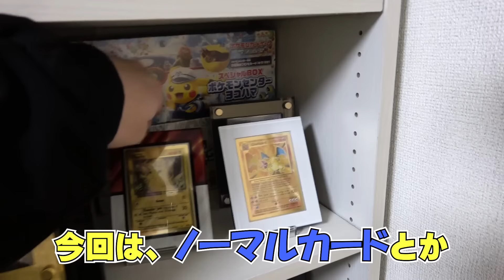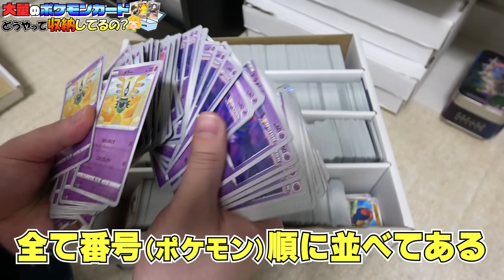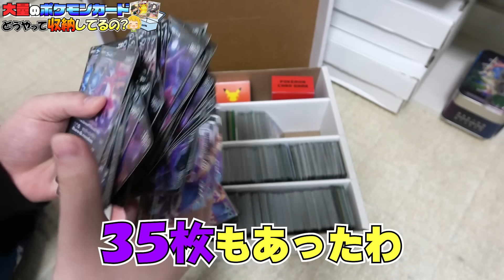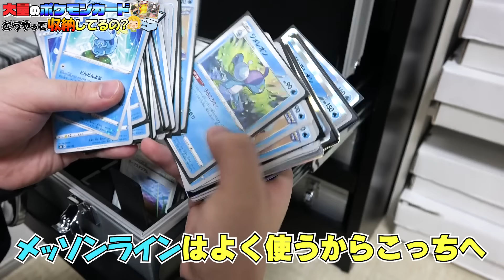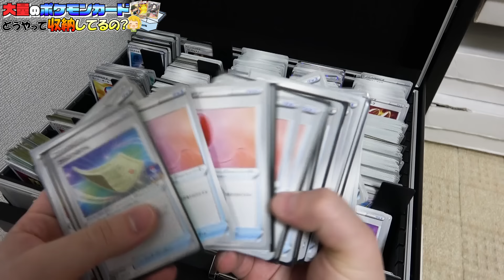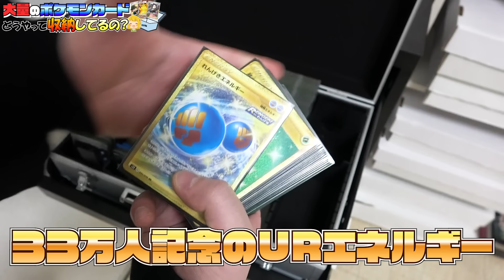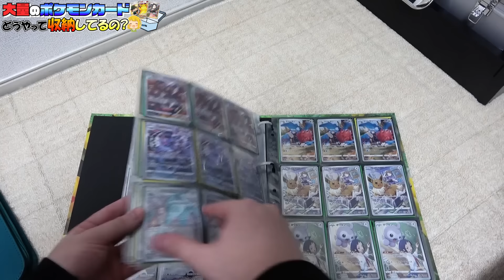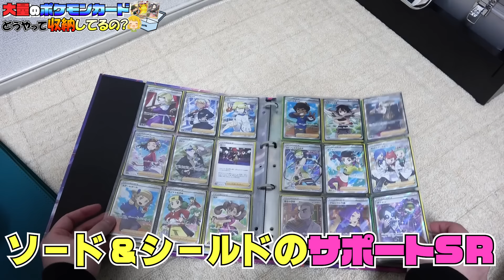【ポケカ】大量のカードをどうやって整理してるの？？【全部紹介します】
カードを順番に並べる作業が生きがい